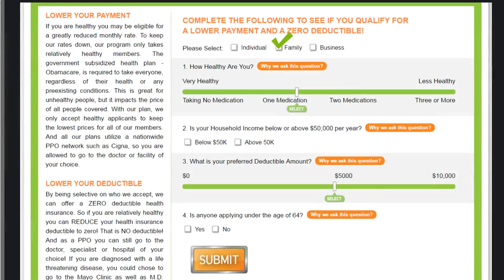Lower Preimum Payment - Zero Deductible Health Insurance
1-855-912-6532 We have LOWER health insurance premiums and ZERO deductibles for you!

If you are relatively healthy, you can dramatically reduce your monthly payments at Zero Deductible Health Insurance Dot Com.

We do not accept unhealthy members. So by accepting only heathy participants - we can reduce the costs to all our members. The healthy members are not burdened with the costly care of unhealthy members. Its a simple as that, if you are healthy you can be paying MUCH less for your insurance, and get a zero deductible!

If you are relatively healthy, go to Zero Deductible Health Insurance dot com now and take the 4 step quiz to see if you qualify for zero deductible health insurance and a lower payment!

HMO,
PPO,
Coverage area,
Obamacare,
Trumpcare,
Republican health plan,
Short Term Health Insurance,
Term Health Insurance,
Health Insurance Marketplace,
Health Insurance Quotes,
Health Insurance Rates,
Cheap Health Insurance,
Low Health Insurance Payments,
Low Health Insurance Premiums,
Lower Premium,
Low Deductible,
Zero Deductible,
Best Health Insurance,
trumps healthcare plan,